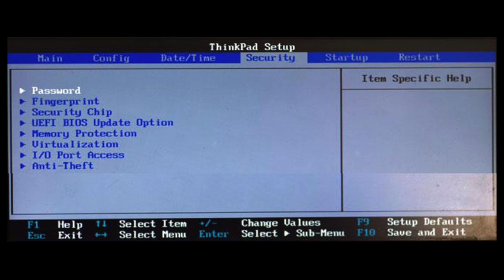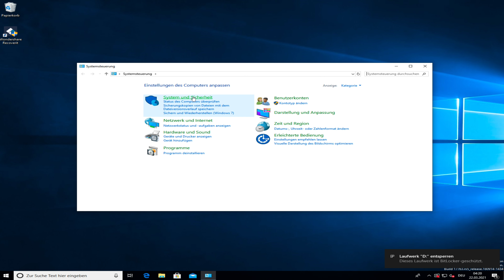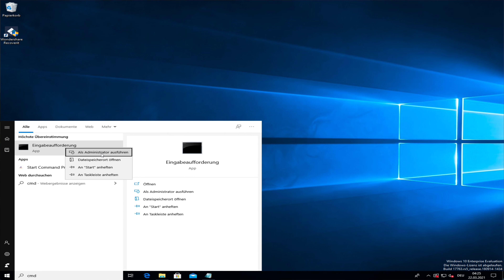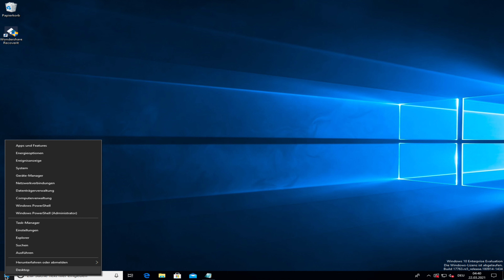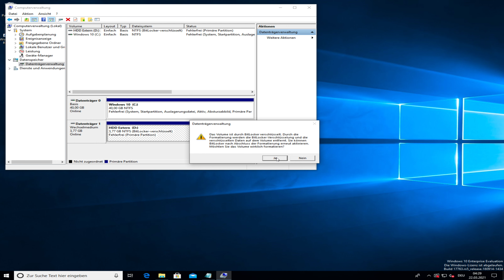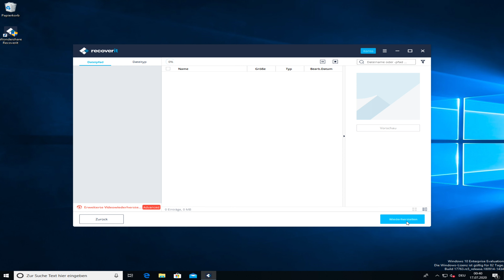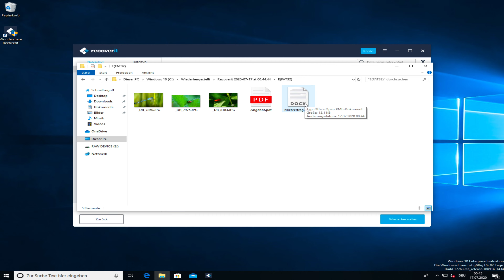Festplatten Passwort entfernen - geht das?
Haben Sie einen Fehler bei der Festplattensperre und können nicht auf Ihre wichtigen Daten zugreifen? Was, wenn Sie das Passwort vergessen haben?
In diesem Video erfahren Sie 4 Lösungen, wie Sie eine passwortgeschützte Festplatte entsperren können

Zeitstempel:
0:00 Intro
1:16 Lösung 1: BIOS-Passwort einer Festplatte entsperren
3:00 Lösung 2: BitLocker-Passwort für eine Festplatte entsperren
3:50 Lösung 3: BitLocker-Laufwerk von der Eingabeaufforderung aus entsperren
5:11 Lösung 4: Formatieren Sie das Laufwerk, um den BitLocker zu deaktivieren
5:56 Daten von der Festplatte nach Entfernen des Kennworts wiederherstellen